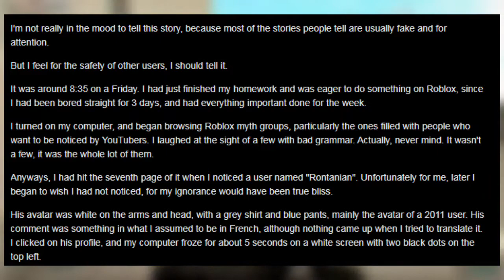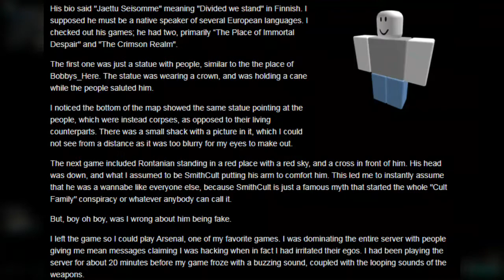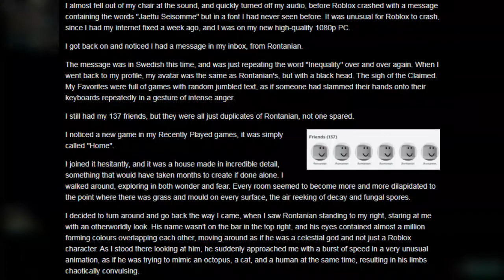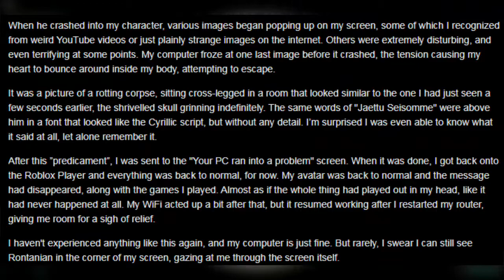Rontanian - A Roblox Creepypasta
Rontanian - A Roblox Creepypasta - Today we read a creepypasta about a bored Robloxian that goes looking for a Roblox creepypasta. They find one that seems fake... but after encountering him, they can tell that this creepypasta was no fake one...